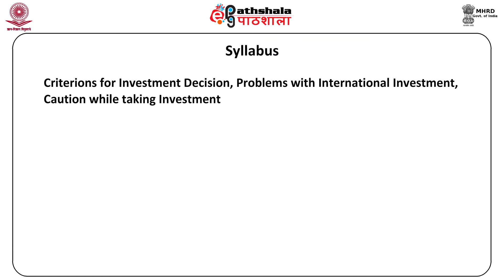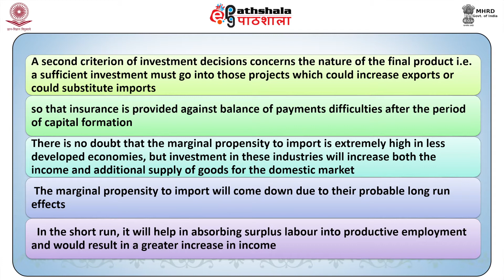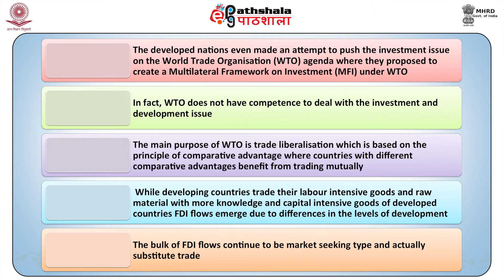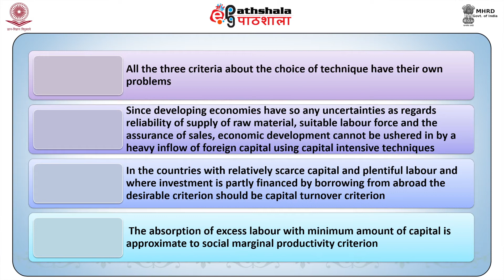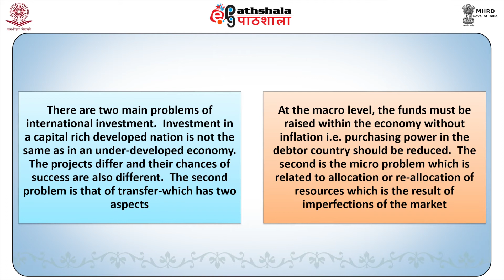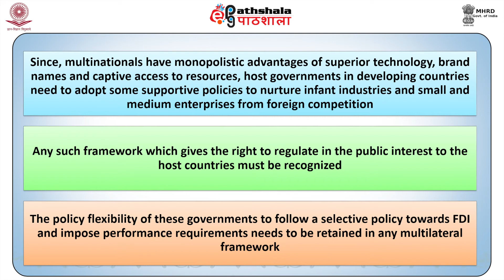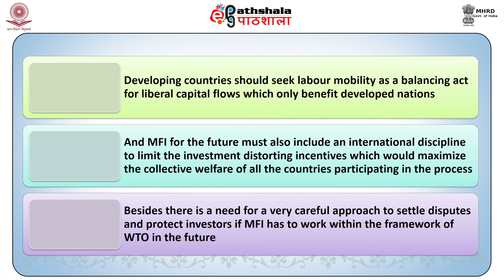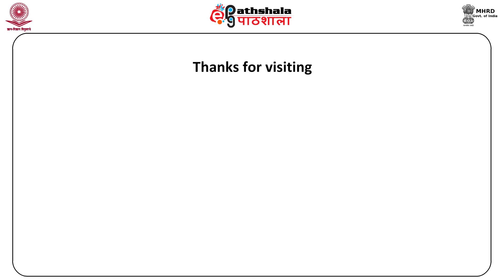Economics of growth and development - II | Need for Investment Criteria in Developing Countries